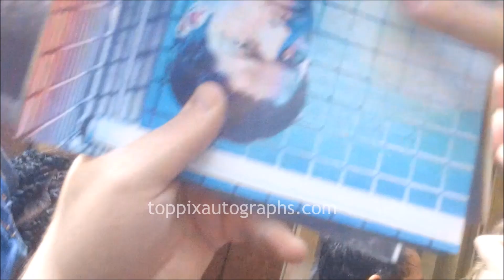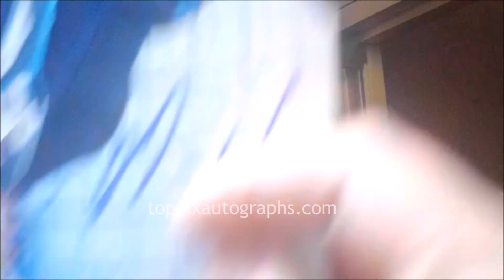Supernatural Cast signs autographs for TopPix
in New York City.

For authentic autographed memorabilia of Supernatural Cast and many other celebrities, check out TopPix Autographs